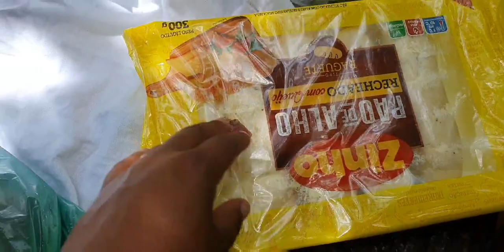VOCÊ JÁ VIU UM RIO DE AGUAS QUENTES? ( esplanada um paraíso para descansar e relaxar 🙏)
neste video encontrei este lugar , aqui em caldas novas chamado esplanada um complexo para relaxar com a família,
  UM SUPER BJOO A TODOS  VOCÊS,  MEU CARINHO Z TODOS VOCÊS,  UM FELIZ ANO NOVO ,

INSTAGRAM DANIELASAOFICIAL
FACEBOOK DANIELA SÁ